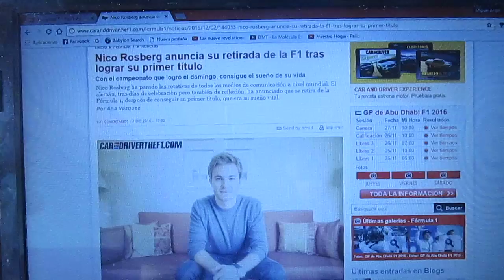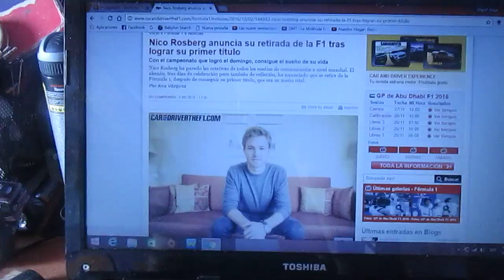Nico Rosberg anuncia su retirada de la F1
El germano-fines campeón de esta ya terminada temporada 2016 de la F1 Nico Rosberg ha anunciado que se retira definitivamente de la máxima categoría del automovilismo mundial luego de haber conseguido el título 2016 de dicho certamen días antes